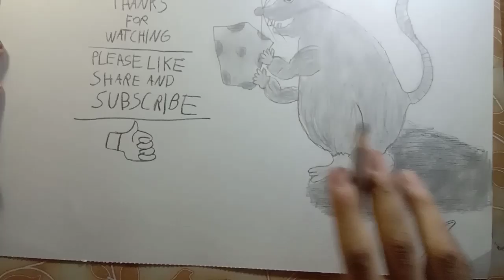How To Draw MOUSE With Simple & Easy Trick | Created by SARTHAK VYAS Arts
If you want to see my previous videos so check out this links

LION VS TIGER STOP MOTION

TIGER VS WOLF STOP MOTION

DRAW GODZILLA WITH SIMPLE AND EASY TRICK

water colouring of anime  character from attack on Titan (ARMIN ARLERT )

How i drawing EYE ( TIME LAPSE VIDEO )

How to draw NOSE ( TIME LAPSE VIDEO ) | Created by SARTHAK VYAS

If you want to see my all STOP MOTION videos so check out my STOP MOTION PLAYLIST link